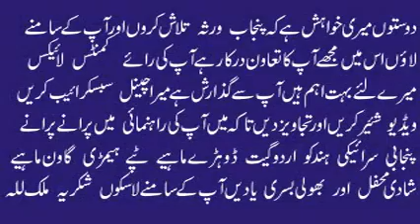Saleem Jani | Wangan Kach Dian Rang Lal Aanain | Best Old Saraiki Punjabi Song | Hidden Memories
Saleem Jani | Best Old Saraiki Punjabi Song | Old Hidden Memories | Punjab Audio Virsa